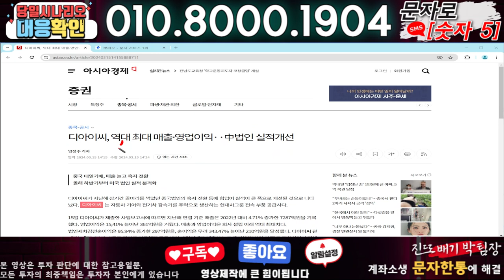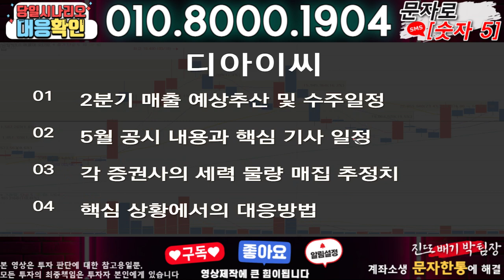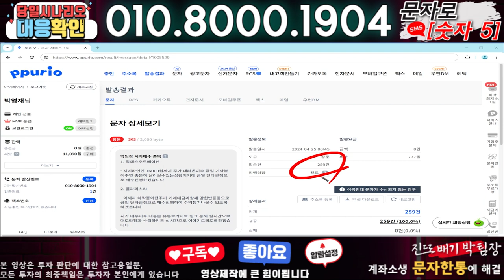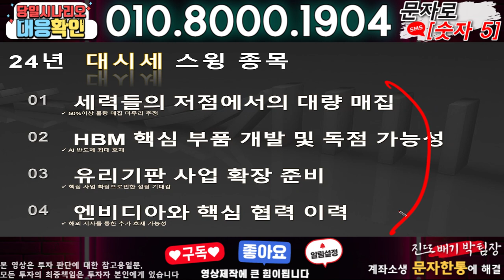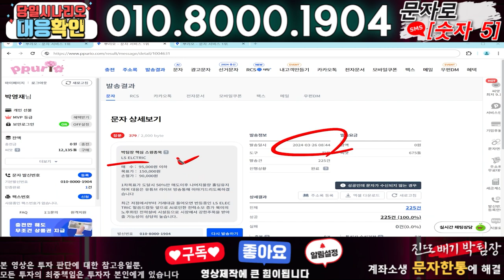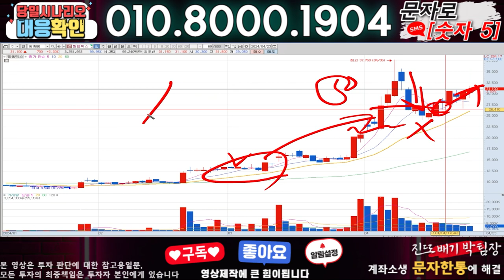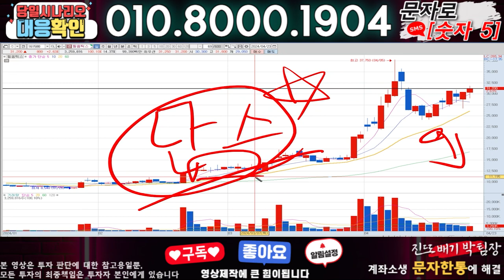디아이씨 ) 3분전 기습속보-공식입장발표!! 무슨일인가?